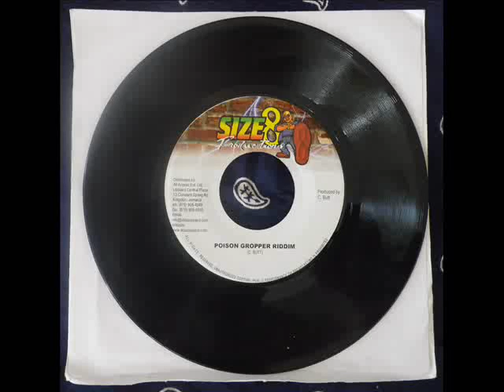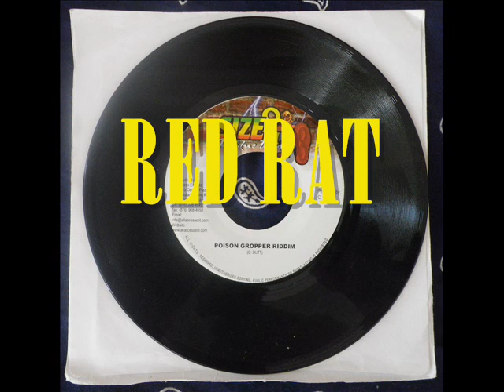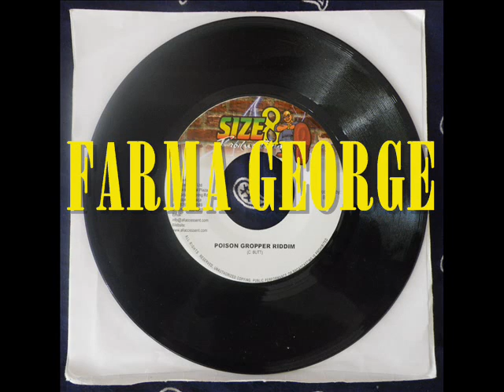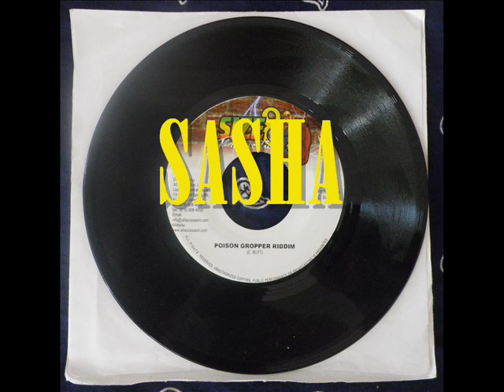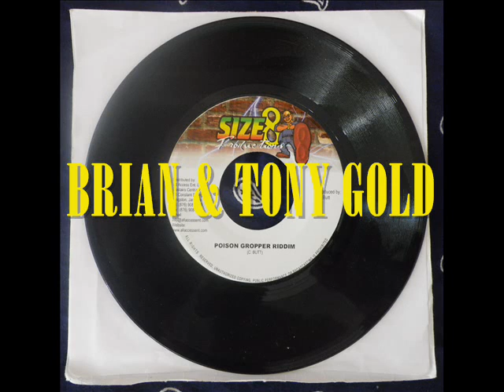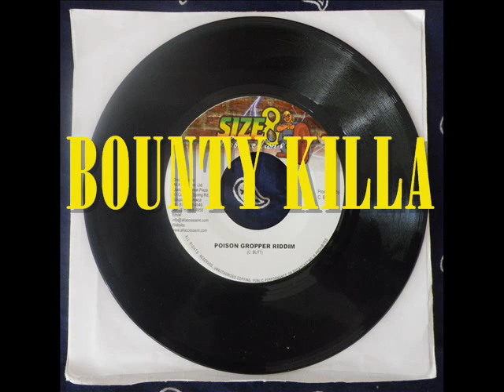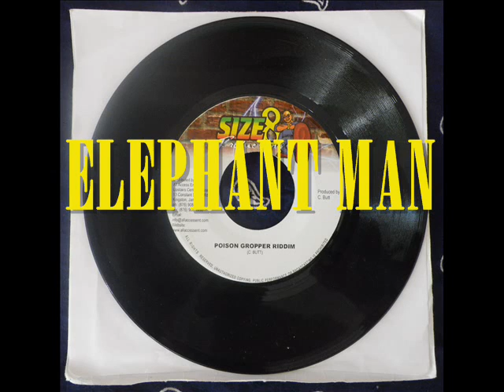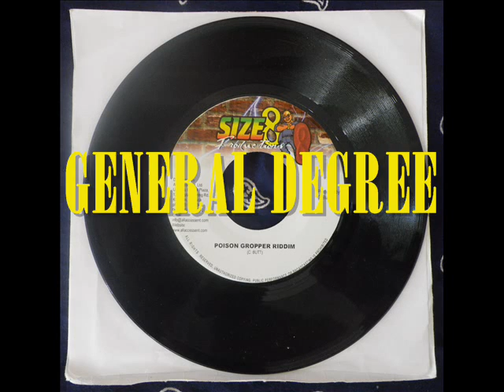POISON GROPPER RIDDIM (7inch Mix)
GENERAL DEGREE "Irie Jamaica"
RED RAT "High-Grade"
FARMA GEORGE "Beauty Contest"
SASHA "Put It On"
MASTA BLASTA "Di Gal Dem"
BRIAN and TONY GOLD "Hey Girl"
BOUNTY KILLA "Chillin"
ELEPHANT MAN "Wiggle It"
GENERAL DEGREE "Willy Wap Wap"
POISON GROPPER RIDDIM